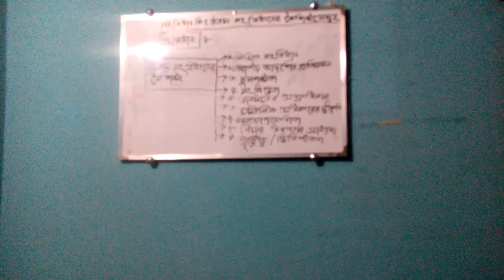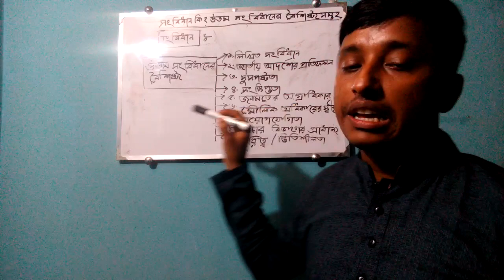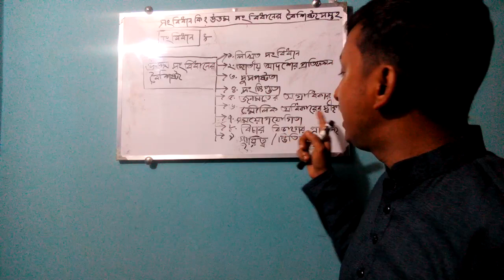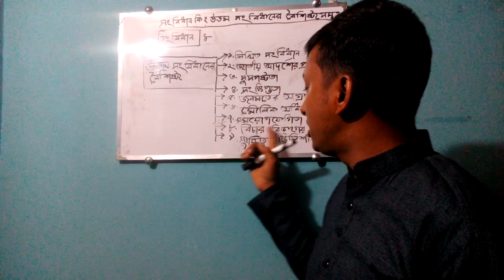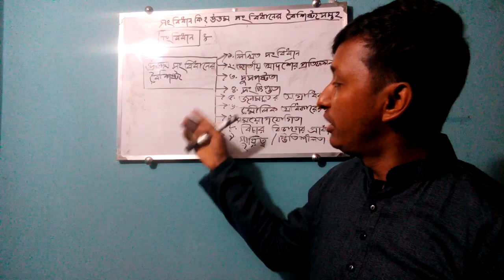Lecturer Department of Political science Professor kamal uddin chowdhury college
Subject: Political institution & organizations
Topic : Constitution & its good characteristics